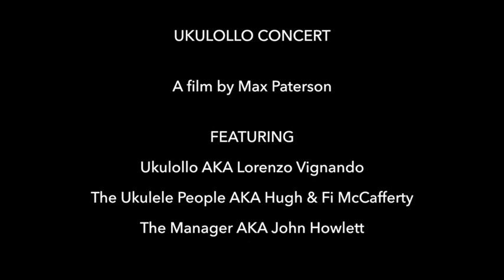Ukulollo Cinemagic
On November 5, 2016, Lorenzo Vignando AKA Ukulollo performed his Cinematic concert in our small town of Geraldine, New Zealand. The Ukulele People led the audience in a warm up strumalong before Lorenzo cast us all under his magical spell. Grazie Lorenzo!